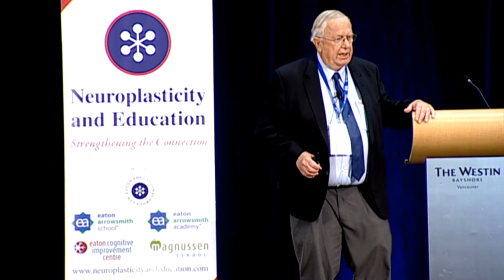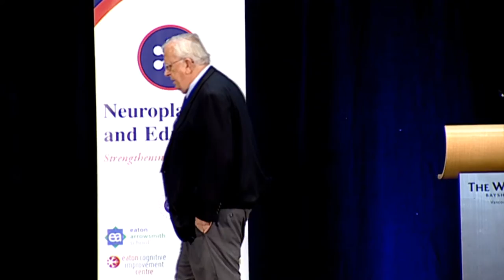Dr. Michael Merzenich: Brain Plasticity Based Strategies Applied to Help Child Populations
Dr. Michael Merzenich speaking at the 3rd annual Neuroplasticity and Education: Strengthening the Connection conference presented by Eaton Arrowsmith at the Westin Bayshore Hotel on October 23rd, 2015.